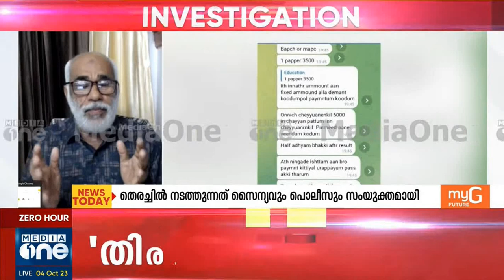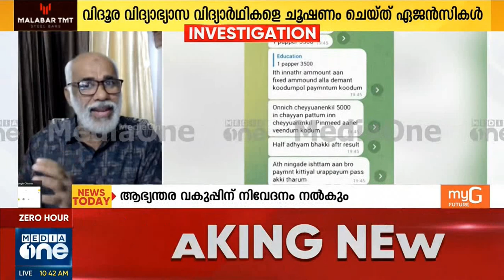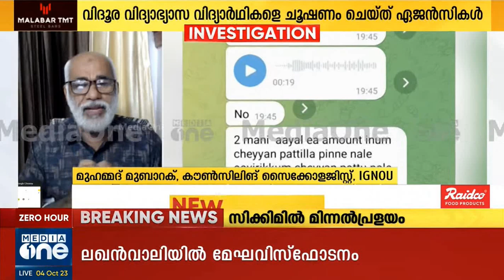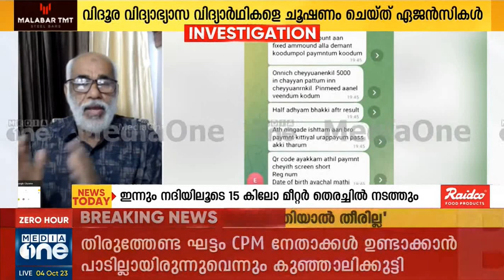വിദ്യാർത്ഥികൾ ജാഗ്രത പാലിക്കുക. മൂല്യനിർണ്ണയ പേരുപറഞ്ഞു ടെലെഗ്രാമിലൂടെ ചൂഷണം. പോലീസിൽ അറിയിക്കുക.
വിദ്യാർത്ഥികൾ ജാഗ്രത പാലിക്കുക. തട്ടിപ്പിൽ വീഴരുത്. മൂല്യനിർണയത്തിന്റെ പേര് പറഞ്ഞ് ടെലിഗ്രാമിലൂടെ ചൂഷണം. ഉടൻ പോലീസ് അധികാരികളെ അറിയിക്കുക.
Students be careful. Don't fall into the scam. Exploitation through Telegram by naming the evaluation. Inform the police authorities immediately.
നമുക്ക് ഏറെ ഗുണം കിട്ടുന്ന ബെസ്ററ് യൂണിവേഴ്സിറ്റി ഏതാണ്? കാര്യ കാരണ സഹിതം വിശദീകരണം.
Which best university will benefit us the most? Explanation with reason.
ഇഗ്നോയെ പറ്റി അറിയാത്തതു ചോദിച്ചു് മനസ്സിലാക്കൂ.ഞാൻ സഹായിക്കാം എന്നു പറഞ്ഞാൽ അത് സഹായം തന്നെയാണ്.
IGNOU | M COM | M A ENGLISH | IGNOU in Malayalam |  MA | MCOM | MSW  | Admission July 2023
IGNOU Admission July 2023 |  IGNOU in Malayalam |

Ask and understand what you don't know about IGNOU. If I say I can help, it is help.

100% പരീക്ഷയിൽ വിജയിക്കാനും 80+ മാർക്ക്‌ ലഭിക്കാനും : chapter wise Reference (Questions Answers Bank )Materials with many years Solved Question Papers പെട്ടന്ന് ലഭിക്കാൻ 👇👇👇 പൂരിപ്പിച്ചു സബ്‌മിറ്റ് ചെയ്യുക 👇👇

 • IGNOU | To increa...

 • IGNOU |Instructio...

 • IGNOU |Assignment...

 • TYPES OF EVALUATI...